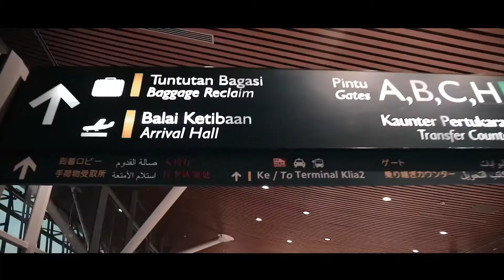Family Trip - Kuala Lumpur